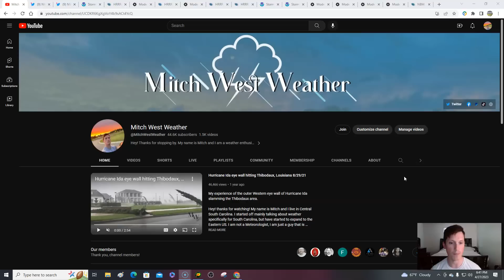Severe weather update! Another day of powerful storms expected tomorrow! Weekend severe potential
0:00 / Intro
1:46 / Current conditions
2:57 / Severe threat tomorrow
12:46 / Weekend storm threat

image001.jpg
ReplyForward